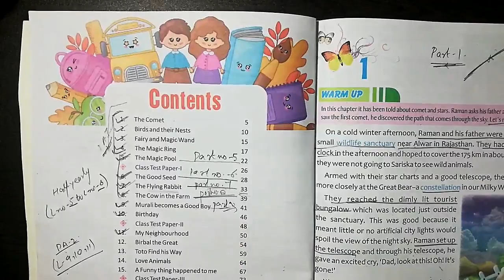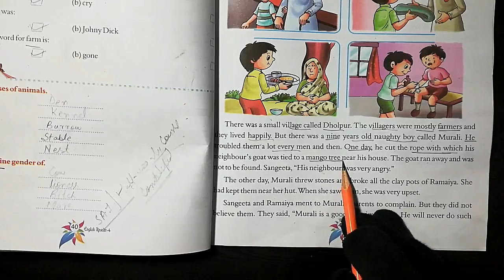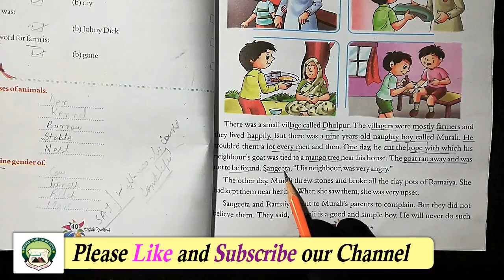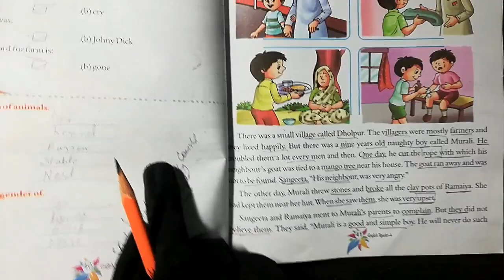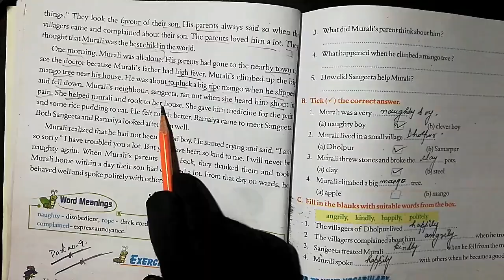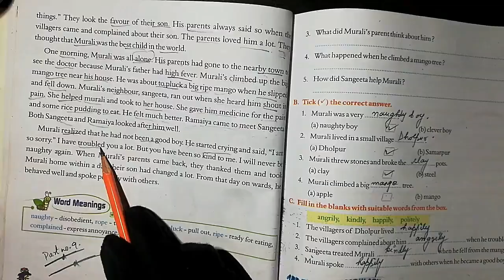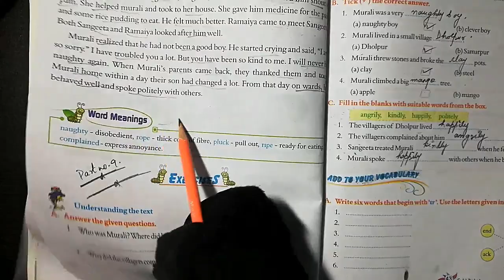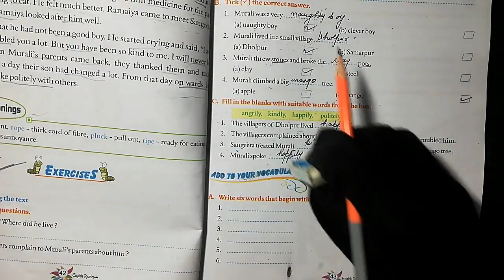Class 4th | Subject - English Reader Chapter 9 | Part 9